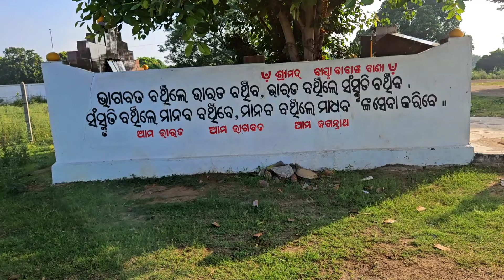ମାମା ହେଲେ ଆଡମିସନ ମେଡିକାଲରେ l Gouranga Nayak Odia Vlogs